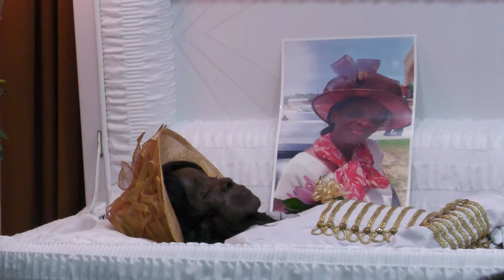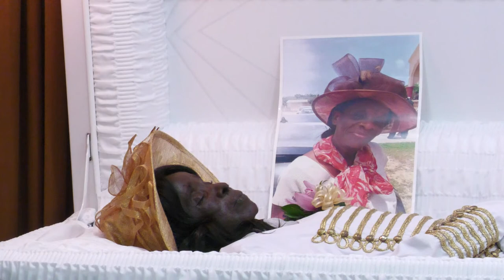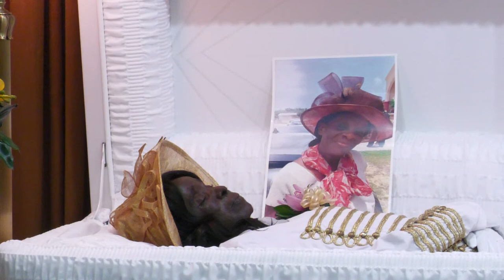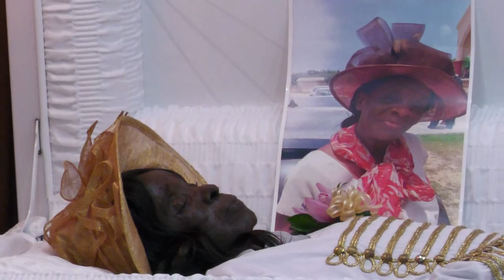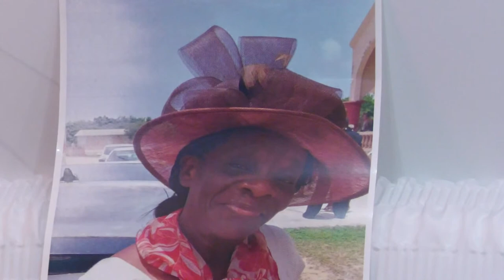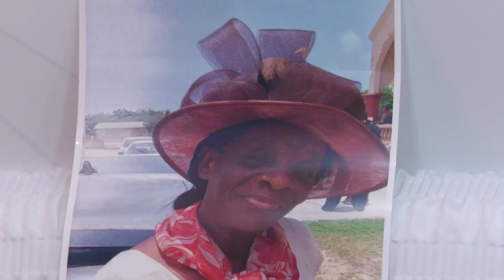WAKE For The Late Maude Elizabeth Smith - June 26th 2021